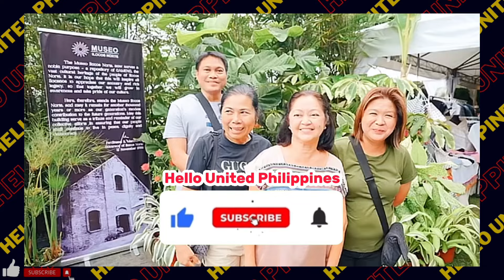A Not-so-Secret Bazaar ng Pamilyang Marcos! Proudly Made by Filipino Artisans!👏🏼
Wrap up video :
Gameng Bazaar

Makati City | 11 November 2023